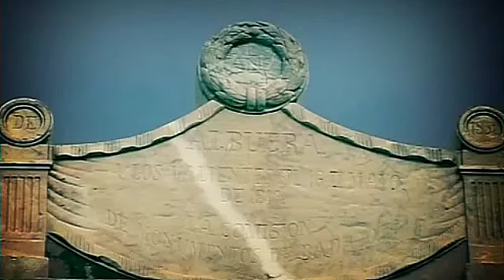ESPAÑA (Guerra de Independencia-10) Arapiles y Vitoria - Documentales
La Guerra de la Independencia Española fue un conflicto bélico, desarrollado entre 1808 y 1814 dentro del contexto de las Guerras Napoleónicas, que enfrentó a las potencias aliadas de España, Reino Unido y Portugal contra el Primer Imperio Francés, cuya pretensión era la de instalar en el trono español al hermano de Napoleón, José Bonaparte, tras las abdicaciones de Bayona.